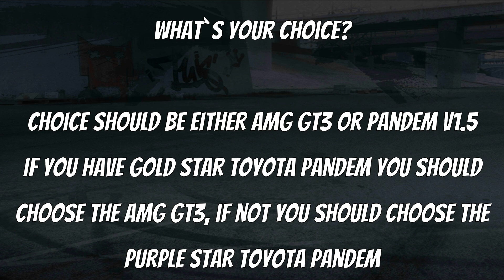CSR2 | UPCOMING RACE PASS | Fastest Purple Star Cars | Chapter 17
credits: _the_crow_
maddawg_feeps
Nitro4CSR